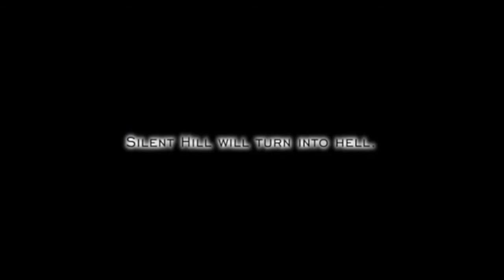Silent Hill (20 Year Tribute)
A little ditty I wrote a long time ago, heavily inspired by Silent Hill. Happy 20th to an important game in my life.